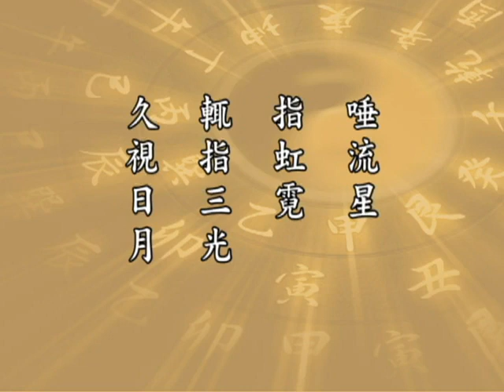太上感應篇 187